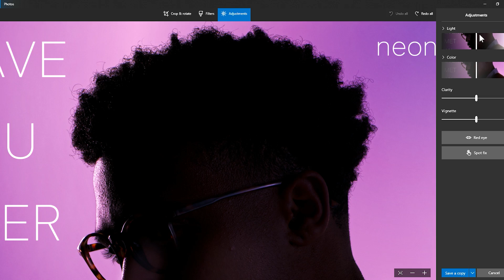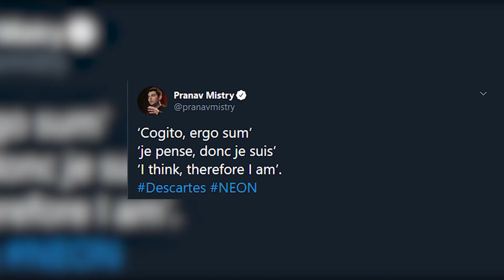Introducing NEON - Samsung's Artificial Human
What is NEON? From science fiction to reality, androids are on their way to become a big part of our lives. Samsung's Technology and Advanced Research Labs STAR is ready to introduce NEON in CES 2020 and they say it's an artificial human. In this video, we speculate about what they're preparing for us.

✅ Make sure to trigger the notifications bell to always be notified when I release a new video.